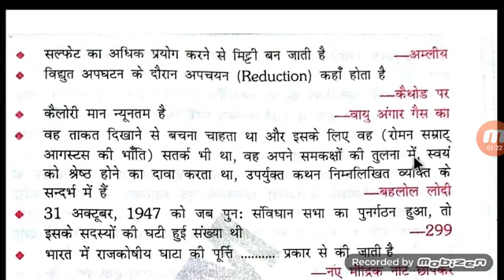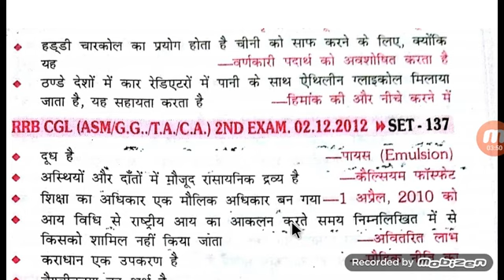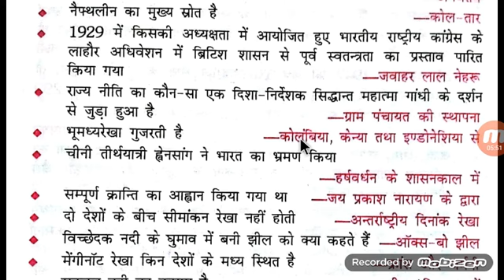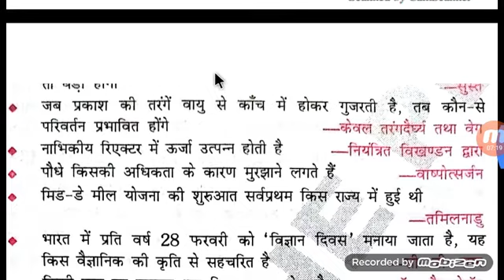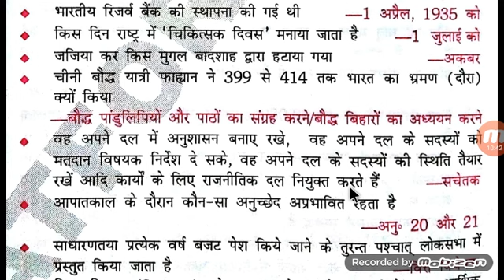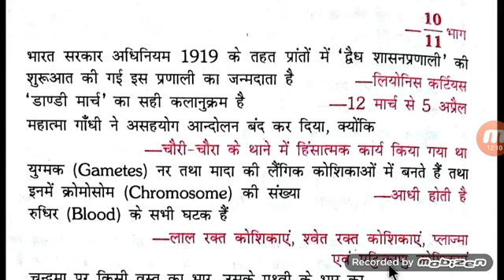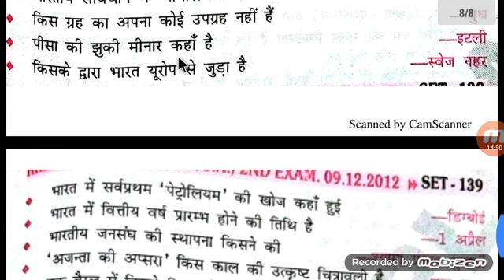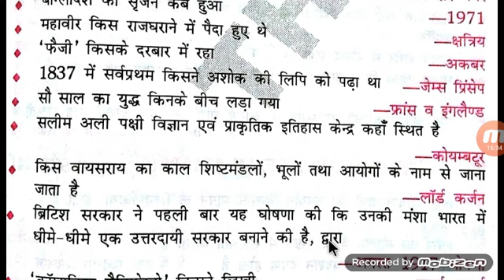12 August 2018